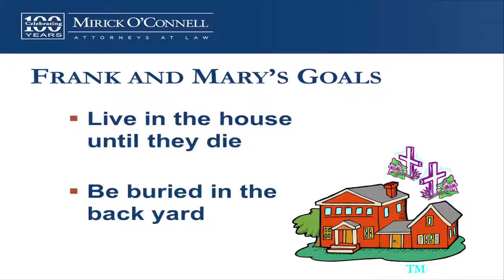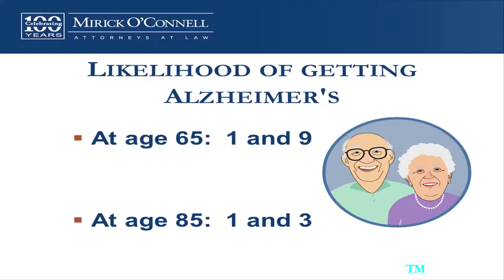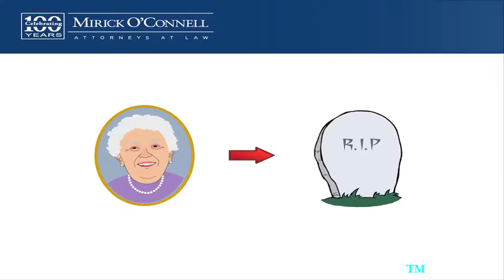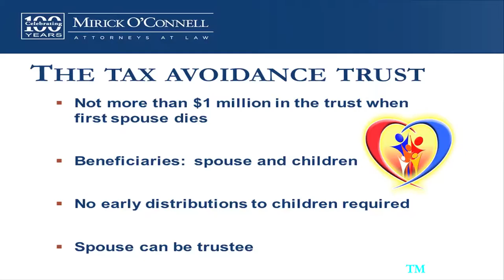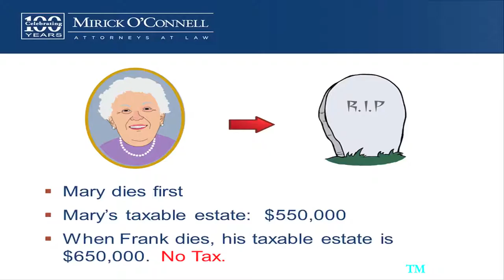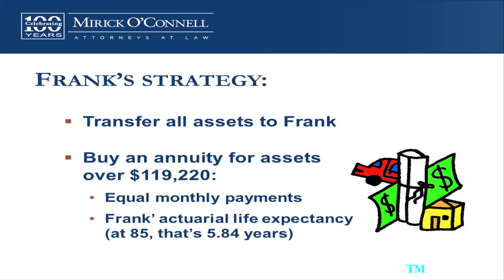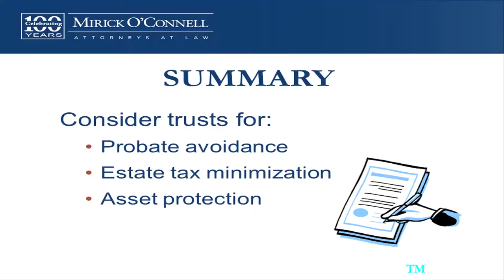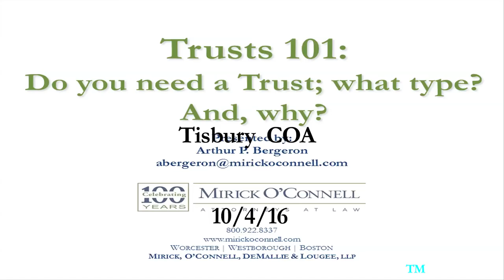Trusts 101 MV 10 4 16